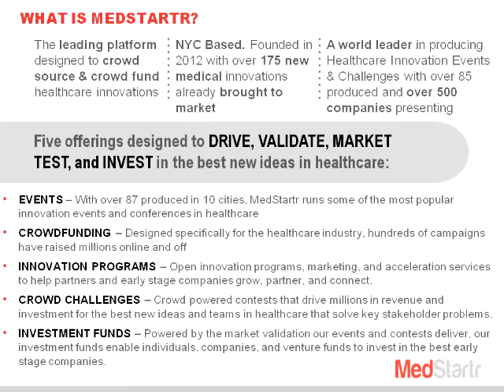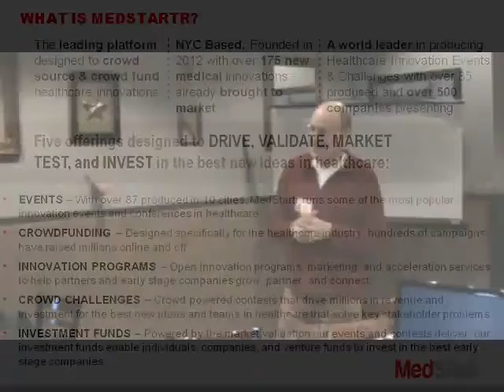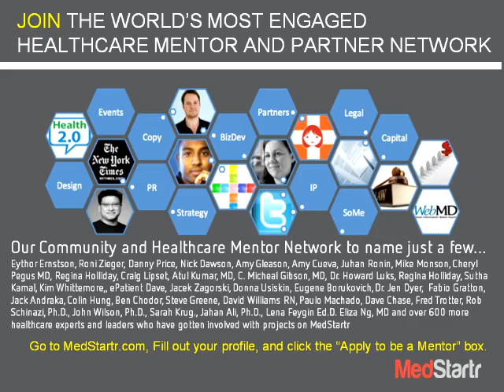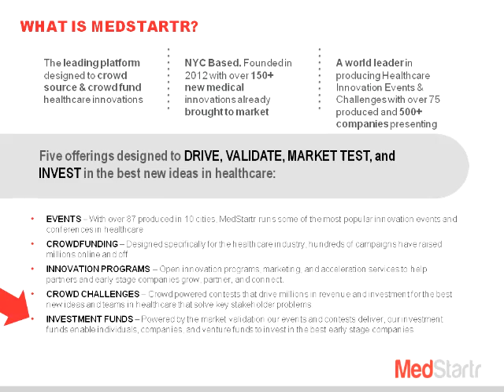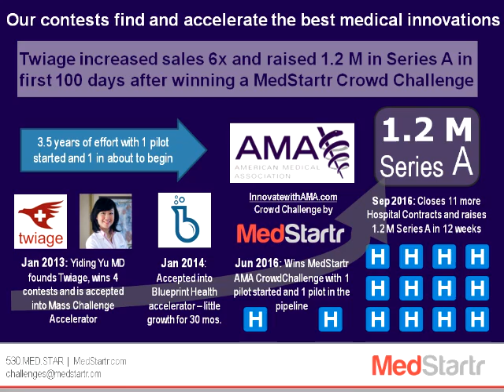Upstate New York Healthcare Innovation Group - Kickoff and Open Mic Nite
On March 31st, 2017 we started our Upstate New York healthcare innovation meetup group.  Dr. Jacob Reider from the Alliance for Better Health spoke to our 13 attendees.  Great talk!  Thanks Dr. Reider.  See hundreds more talks like this at MedStartr.tv and find great new companies to fund and try out at MedStartr.com